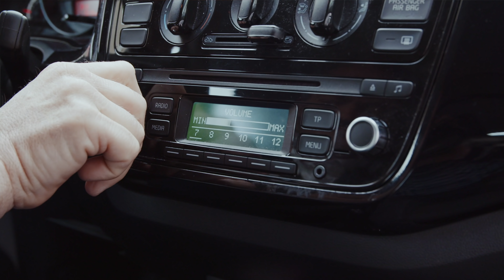Uitreiking Superkracht 2019 | Actief Werkt Uitzendbureau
Jordy Hommelberg winnaar Actief Werkt! Superkracht Award 2019!
Ga naar superkracht2019.nl